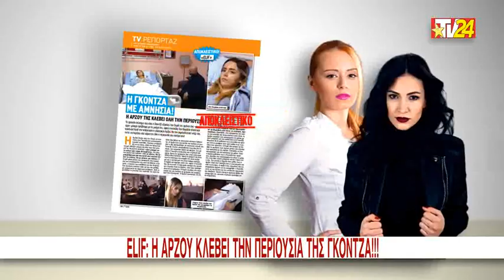TV24 (23/01 - 30/01)